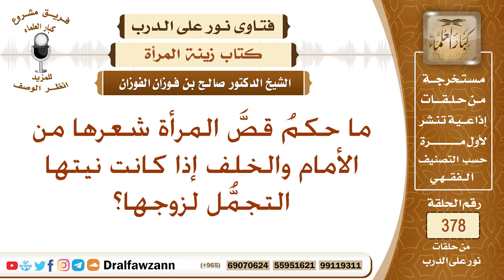ما حكم قص المرأة شعرها من الأمام والخلف إذا كانت نيتها التجمل لزوجها؟ الشيخ صالح الفوزان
نص السؤال: ما حكمُ قصَّ المرأة شعرها من الأمام والخلف إذا كانت نيتها التجمُّل لزوجها؟
السيرة الذاتية :
للاشتراك في قناة الشيخ صالح الفوزان

رئيس الفريق
لمشروع كبار العلماء